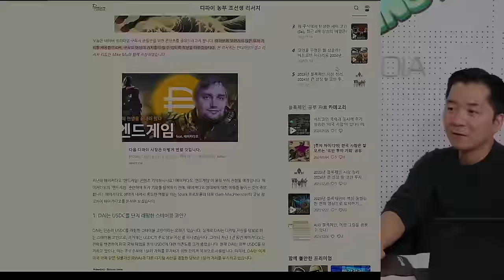이제는 이더리움을 모르면 돈 못법니다 l 거래소 수익 내던 시절은 안녕 (디파이농부 조선생 2부)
여러분은 가상자산 투자 어떻게 하고 있으신가요?
거래소에서 주요 코인을 사서, 시세 변동에 따라 사고팔며 수익을 만들어가시나요?

디파이농부 조선생은 이제 거래소에서 시세 차익을 내는 시대는 끝나고,
이더리움을 통해 스스로 수익을 찾아나서는 시대가 되었다고 말합니다.

한때 각종 논란으로 저물었던 디파이가 업그레이드되어 돌아오며
새로운 플랫폼과 수익을 만드는 과정이라는데요, 어떤것이 있을까요?

퓨처머니 '디파이농부 조선생 2부'로 만나보세요